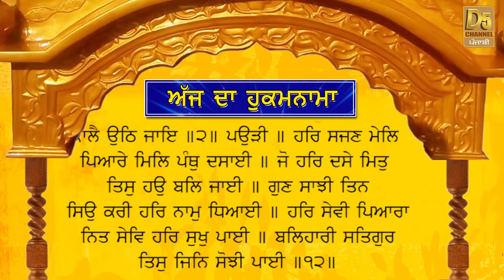Today's Hukamnama (13-04-19) | ਅੱਜ ਦਾ ਹੁਕਮਨਾਮਾ | Sri Darbar Sahib, Amritsar